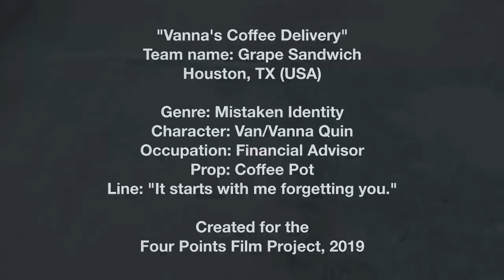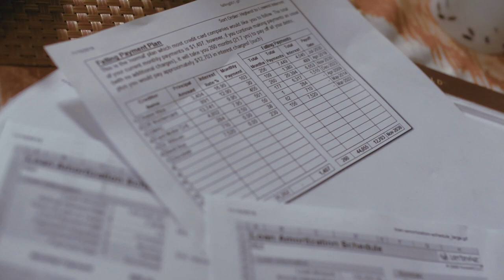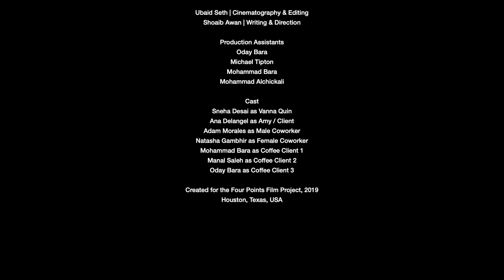Vanna's Coffee Delivery (2019) - Short Film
"Vanna's Coffee Delivery"
Team name: Grape Sandwich

Genre: Mistaken Identity
Character: Van/Vanna Quin
Occupation: Financial Advisor
Prop: Coffee Pot
Line: "It starts with me forgetting you."

Created for the
Four Points Film Project, 2019